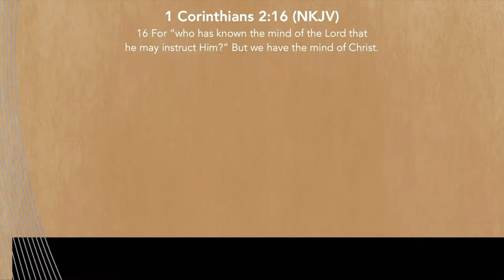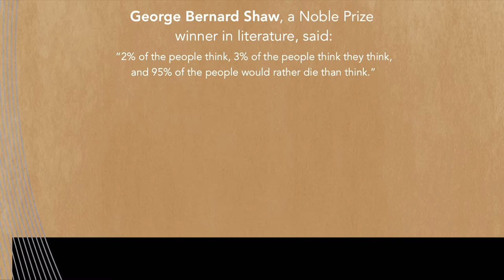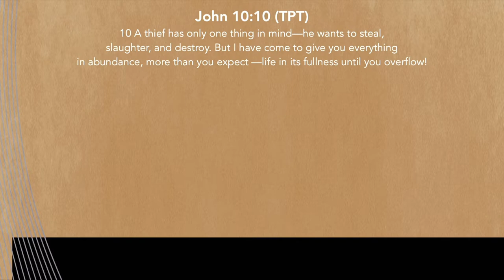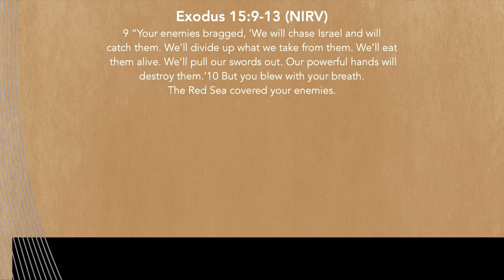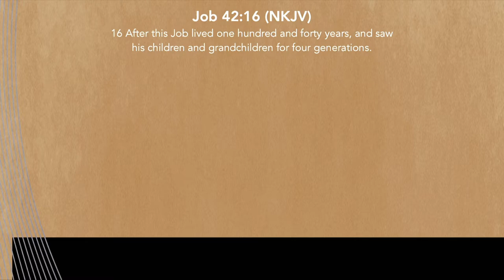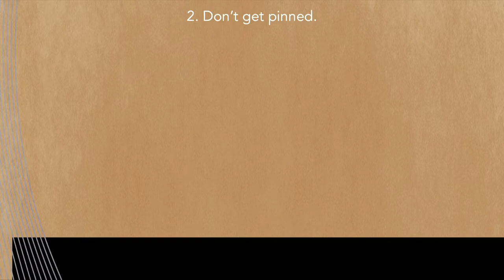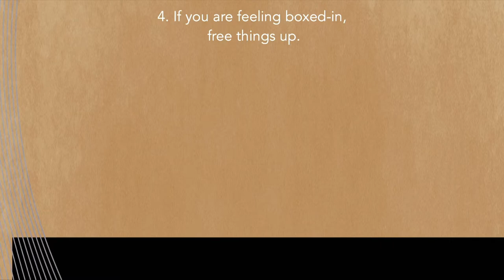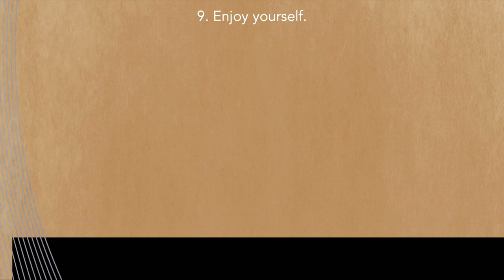Reposition Your Mind In Christ | Reposition Part 3 | Mauricio Ruiz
Some of us have been in position of your mindset with a certain perception, certain ideas, or in a position for change to happen, but how many know that change does not happens until you decide to reposition yourself. You are His creation, and He has a specific plan and purpose for your life. He’s ready at any moment to heal you, to bless you, to break the chains off your life, to redeem you, to restore what is broken, to give his favor - but God needs a clear mind (from you). Change happens when you reposition yourself back to God.

Who has known the mind of the Lord, who will advise him? But we have the mind of Christ.
- 1 Corinthians 2:16